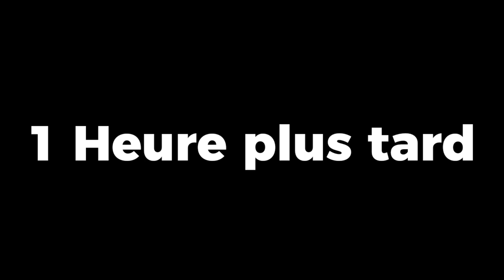(VLOG) - ON SE PROMÈNE PLUS TÔT...